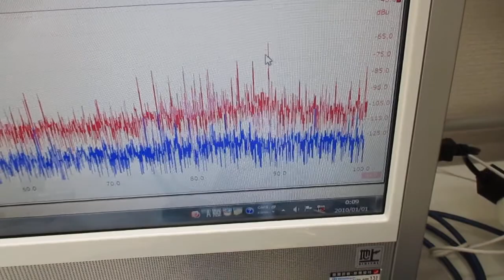超音波プローブを利用した超音波制御システム（線材への超音波伝搬） Ultrasonic-labo